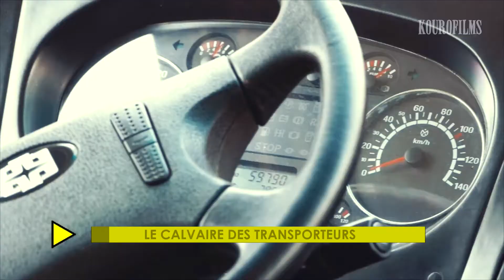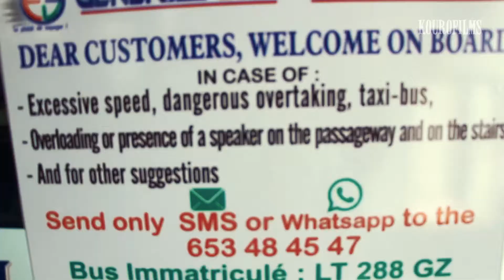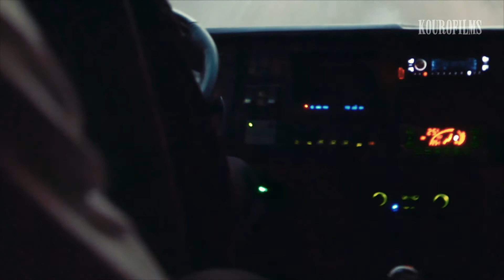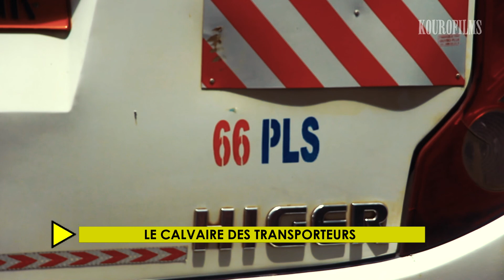LE CALVAIRE DES TRANSPORTEURS ROUTIERS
LES TRAVAILLEURS DU SECTEUR DU TRANSPORTS EN OCCURENCE LES CHAUFFEURS DES AGENCES DE TRANSPORT INTER URBAINS SE PLAIGNENT ET RACONTENT LEURS HISTOIRES